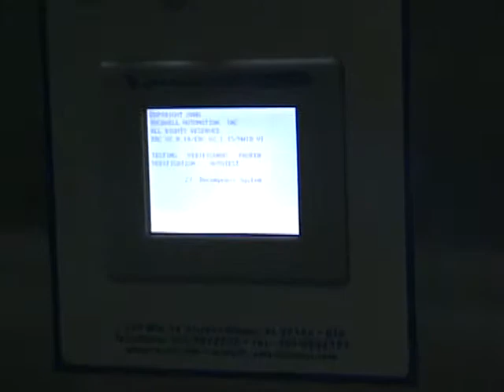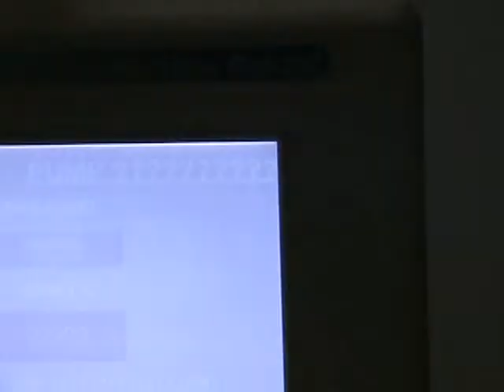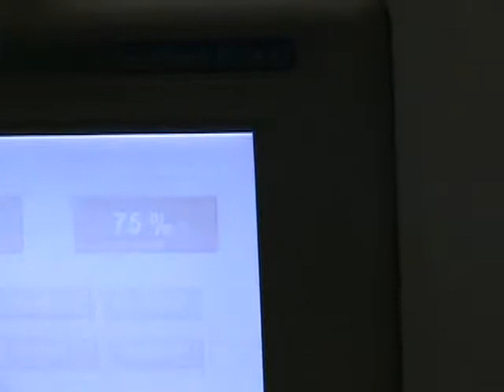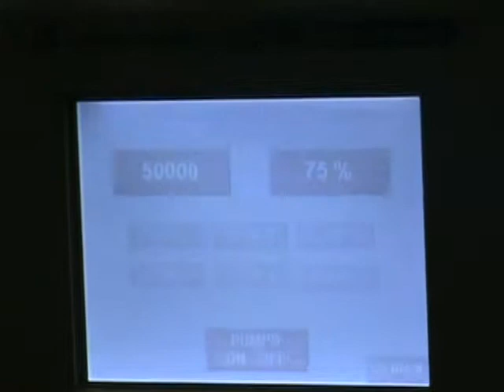2 Prueba llenado RECASA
Para informacion en Guatemala contactar Lizardo Morales cel. 55143941